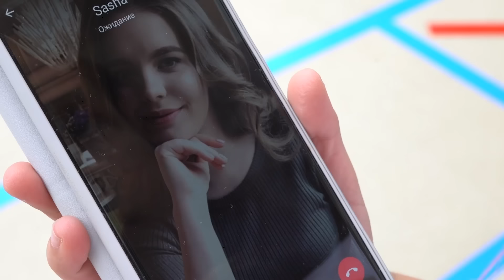Mamá Pierna Largas En La Vida Real todos los episodios | SelenaSun